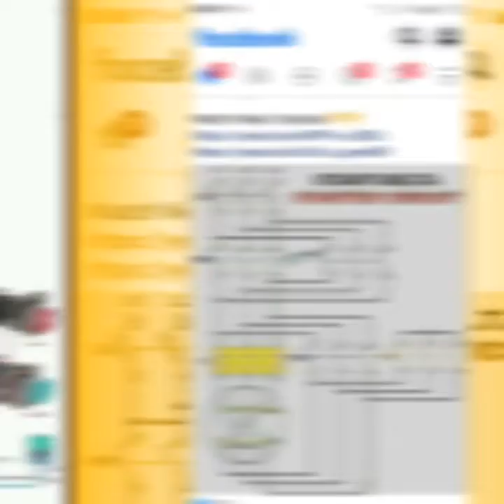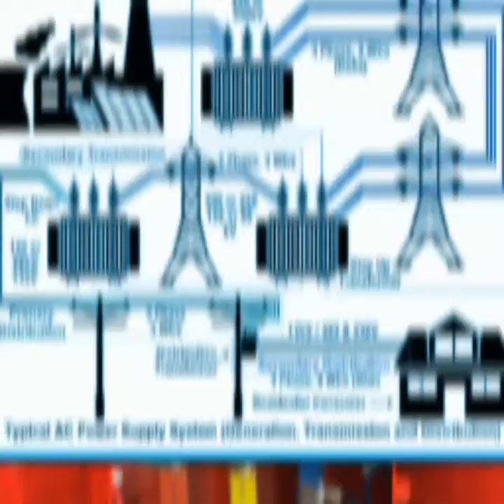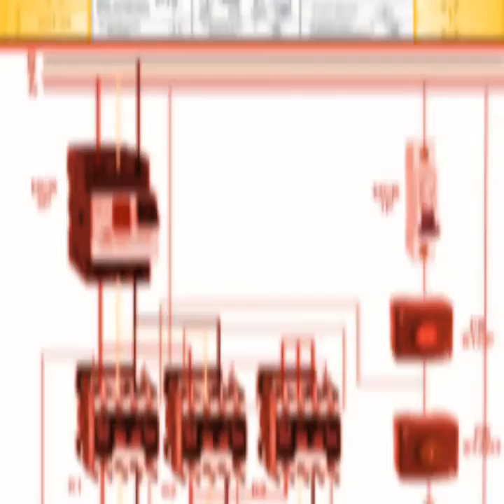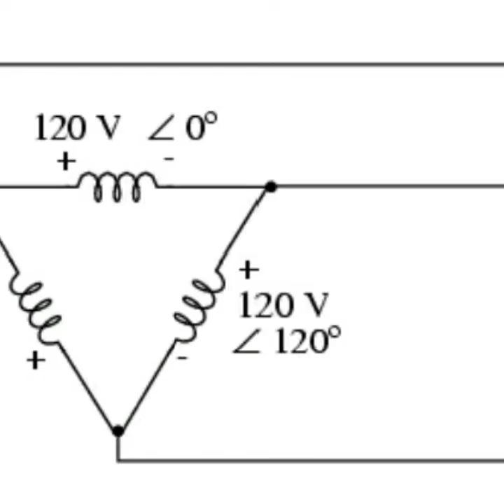important image of electrician Life/🇳🇵🇮🇳🇲🇻🇵🇰🇯🇵🇮🇷/electronic create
important image of electrician Life